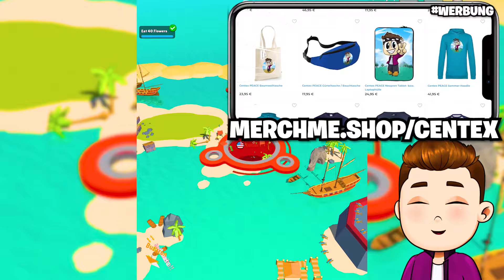Ich WERDE DAS GRößTE SCHWARZE LOCH und FRESSE ALLES! (Hole.Io)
💜 Centi und Viti » @CentiViti